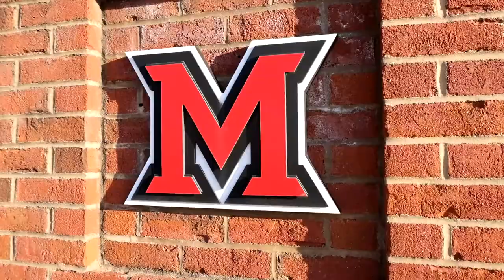Miami University | Oxford, OH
Assistant AD for Human Performance, James Carsey, had other companies in mind for this project before he decided to look into the New Era of Samson.  Now the Miami RedHawks are Samson Strong, positioned to upgrade their weight room over time utilizing our patented design.  The FLEX Rack Series® gives you true flexibility when planning your weight room around a restricted budget. ⁠
⁠✔️Maximize Floor Space⁠
✔️Durable and Long Lasting Materials⁠
✔️Flexibility of use and set up⁠
Providing Professional Weight Room Solutions for over 40 years, we design and manufacture with coaches in mind that must provide for a wide variety of athletes in one space.   We are equipped and knowledgeable to handle all your questions regarding weight room solutions.  We offer first class service and support for our community. ⁠